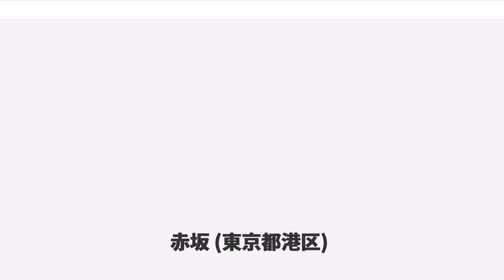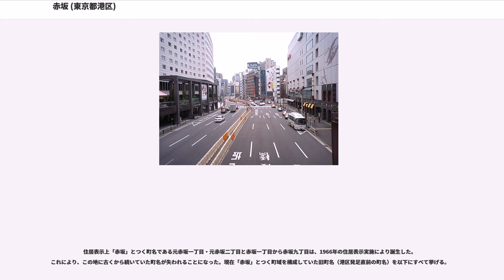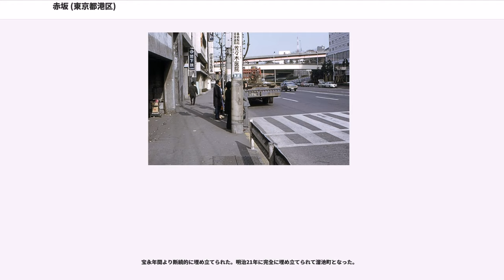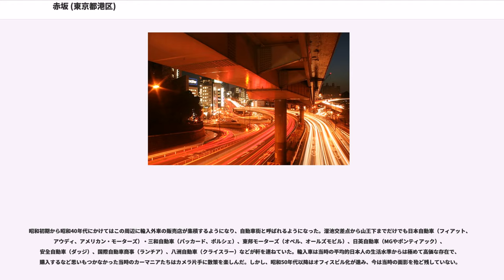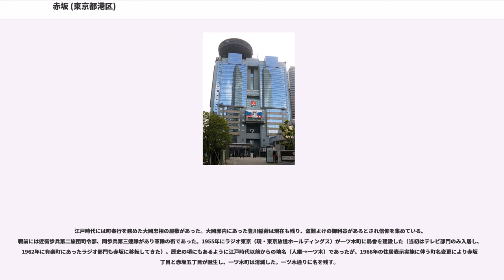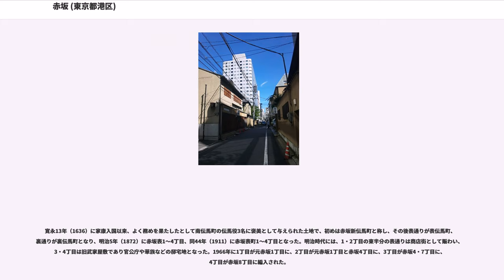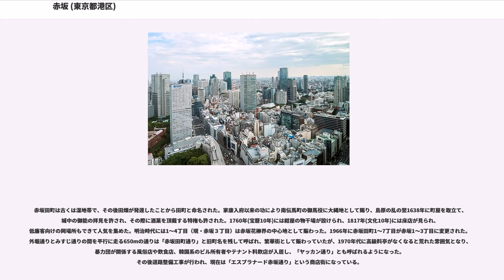赤坂 (東京都港区)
1966年制定の町・字

赤坂（あかさか）は、東京都港区の町名または地区。

東京都港区のうち、旧赤坂区の範囲にあたる、赤坂総合支所（赤坂4-18-13、郵便番号：107-8516）の管轄下になる区域を赤坂地区と呼ぶ。赤坂一丁目 - 九丁目、北青山一丁目 - 三丁目、南青山一丁目 - 七丁目、元赤坂一丁目・二丁目が属する。

地名の由来は、紀伊国坂と赤土が多い土壌に幾多の坂があることの二説ある。

この赤坂の地は古くは『茜坂』と呼ばれていた。その名のとおりアカネが群生していたとされている。

1567年に人継村（ひとつぎむら）が開拓される。

江戸時代に現在の元赤坂付近に町屋、武家屋敷が造られたのを皮切りに次第に市街化してゆく。

明治時代に入り、1878年の郡区町村編制法により、この地区は東京15区のひとつ、赤坂区の一部となった（港区の前身。その範囲はおおむね港区の北-西部。今日「赤坂」あるいは「青山」を町名に含む地区）。かつて、多くの大名屋敷や旗本屋敷が存在した高台の地域は官吏や軍人、ブルジョワ家庭から成る都心部有数の邸宅街へと発展。それらの地域以外は庶民の住宅街、個人商店、高級料亭、旅館などが密生していった。

昭和30年代初頭から昭和55年頃までの赤坂は銀座と並ぶ高級な繁華街として栄華を極め、高級料亭、キャバレー、ナイトクラブ、ゴーゴークラブなどが多く集まっていた。欧米諸国の企業および大使館の駐在員や同じく欧米諸国のスチュワーデスが常宿していた高級ホテルが至近だった事、そして当時の東京と周辺には米軍住宅が多かった事、更に1ドル360-310円だった事もあいまって外堀通りを挟んだ永田町2丁目を含めレストランシアターのミカド、ナイトクラブのコパカバーナ、ニューラテンクォーター、中華料理の山王飯店、ロシア料理のマノス、ゴーゴークラブのムゲン、ビブロスなどには外国人客が多かった。また、アマンドやトップス&サクソンにはTBSやレコード会社に出入りする芸能人、ファッションモデル、文化人などが多く、街は華やかさを呈していた。

現行行政地名は赤坂一丁目から赤坂九丁目。郵便番号は107-0052。

赤坂地区の東端に位置し、千代田区（霞が関・永田町）との区境にあたる。赤坂駅前には、TBSの本社があり、全国的に知名度も高い。赤坂見附駅周辺は骨董品店やホテルなどが多い。

1966年には住居表示が実施され、赤坂一丁目から赤坂九丁目、元赤坂一丁目・元赤坂二丁目が成立し、1967年には赤坂葵町が虎ノ門二丁目となった。

住居表示上「赤坂」とつく町名である元赤坂一丁目・元赤坂二丁目と赤坂一丁目から赤坂九丁目は、1966年の住居表示実施により誕生した。これにより、この地に古くから続いていた町名が失われることになった。現在「赤坂」とつく町域を構成していた旧町名（港区発足直前の町名）を以下にすべて挙げる。

なお、港区が誕生した1947年、旧赤坂区の町名にはすべて「赤坂」を冠する町名変更が行われた（例: 一ツ木町→赤坂一ツ木町、青山権田原町→赤坂青山権田原町、など。元赤坂町など一部例外あり）。この「赤坂」を冠する町名（以下のカッコ内の町名）は、住居表示実施まで続いた。

溜池は江戸城外濠の一部を構成していた。元々水の湧く所であり、堤を作り水を溜めるようにしたためこの名がある。その形から別名ひょうたん池とも呼ばれた。神田上水、玉川上水が整備されるまではこの溜池の水を上水として利用していた。堤に印の榎を植えたため、現在赤坂ツインタワーから駐日アメリカ合衆国大使館に上る坂道は榎坂と呼ばれる。

宝永年間より断続的に埋め立てられた。明治21年に完全に埋め立てられて溜池町となった。

昭和初期から昭和40年代にかけてはこの周辺に輸入外車の販売店が集積するようになり、自動車街と呼ばれるようになった。溜池交差点から山王下までだけでも日本自動車（フィアット、アウディ、アメリカン・モーターズ）・三和自動車（パッカード、ポルシェ）、東邦モーターズ（オペル、オールズモビル）、日英自動車（MGやポンティアック）、安全自動車（ダッジ）、国際自動車商事（ランチア）、八洲自動車（クライスラー）などが軒を連ねていた。輸入車は当時の平均的日本人の生活水準からは極めて高価な存在で、購入するなど思いもつかなかった当時のカーマニアたちはカメラ片手に散策を楽しんだ。しかし、昭和50年代以降はオフィスビル化が進み、今は当時の面影を殆ど残していない。

1966年の住居表示実施に伴...